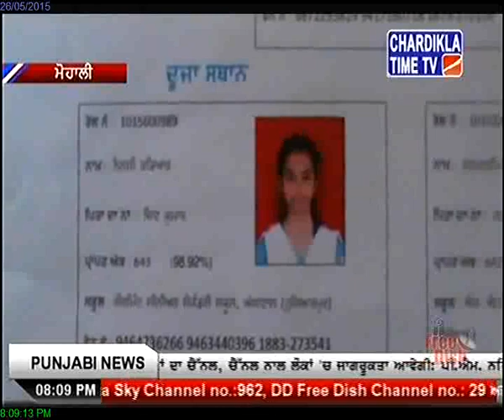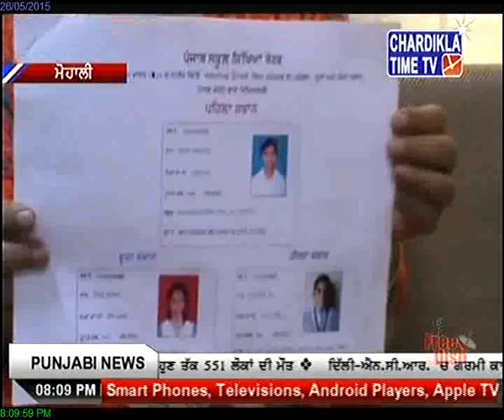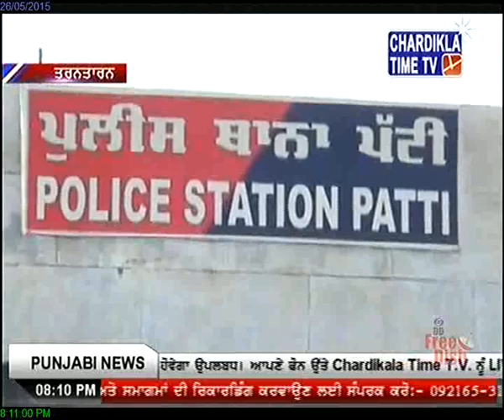Six Dalits hurt in Amritsar attack May 26, 2015